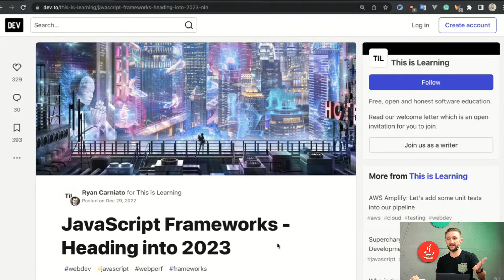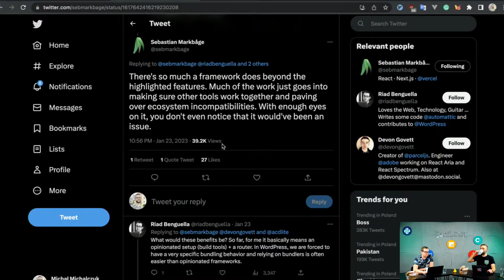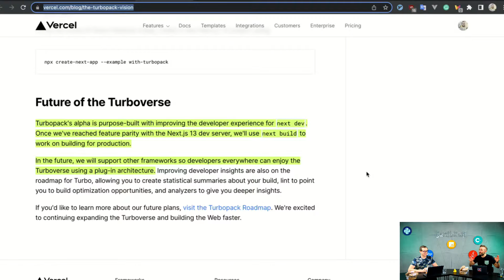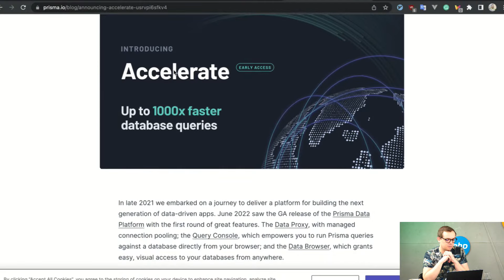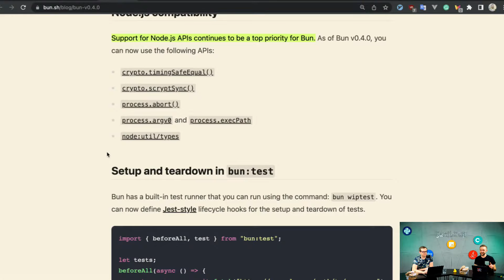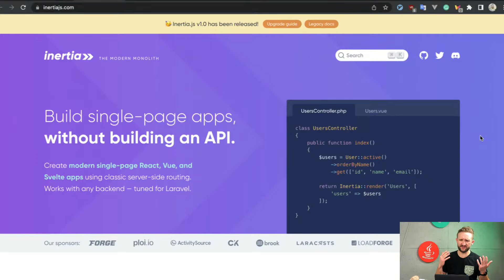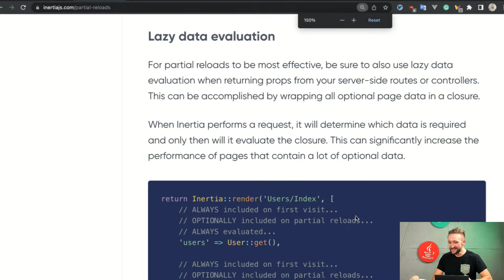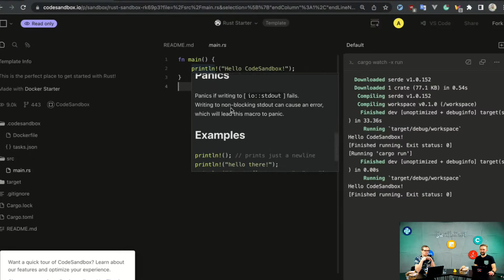Co nowego na Frontendzie? Śniadanie z Programowaniem | LIVE [27.01.2023]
Aby nie przegapić Śniadania kliknijcie w "Powiadom mnie", aby czasem nie zaspać ;)

Jak najlepiej rozpocząć piątek?  Odpowiedź jest prosta: Śniadanie z Programowaniem, na którym porozmawiamy o wszystkim co związane z frontendem!

E01S2023
Spotkanie poprowadzą Michał Miszczyszyn (Type of Web) oraz Michał Michalczuk (Tektit Consulting) którzy jak zwykle, podzielą się zestawem świeżych frontendowych newsów! Chłopaki na bieżąco będą odpowiadać na wszelkie nurtujące Was pytania.

W tym odcinku poruszymy m.in tematy:
- Coś więcej o wizji Turbopack'a od Tobias'a Koppers'a
- Ryan Carniato (SolidJS) i jego przemyślenia ad 2023 i frameworków JS
- Codesandbox wspiera Docker'a i Rust!

Specjalna grupa discordowa Śniadania z Programowaniem!

Oprócz najświeższych newsów IT, znajdziecie tam specjalne konkursy czy ekstrasy bezpośrednio od naszej ekipy, których nie znajdziecie na live’ach. Zapraszamy!

00:00:00 Przywitanie
00:01:16 LIVE od Type of Web
00:02:22 Przywidywania Ryan'a Carniato na rok 2023
00:17:32 Nowa wizja Turbopack'a
00:27:34 Prisma w nowej odsłonie
00:31:40 Node.js i moduł node:test
00:34:35 Bun v0.4 i v0.5
00:40:54 Ezno - nowy kompilator TypeScript
00:45:54 Inertia 1.0 już wydana
00:55:05 Layoffs.fyi , czyli zwolnienia w BigTech
00:58:39 CodeSandBox ze wsparciem dla Docker'ów
1:05:17 Pożegnanie